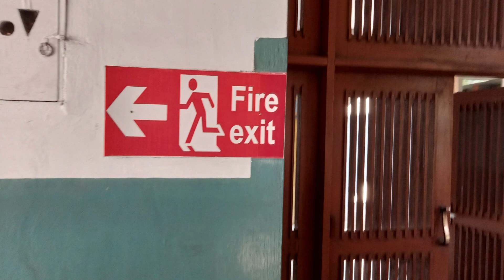Mission Hospital, San Nuagaon // founded in 1985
One can see Hospital, Nursing school, Canteen,  HM Sisters care House, Doctors' residence etc..